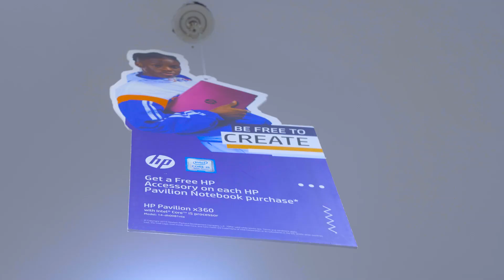Rema x HP Pavilion x Office Everything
HP Pavilion had Rema visit Office Everything store in ICM and fans were super thrilled.